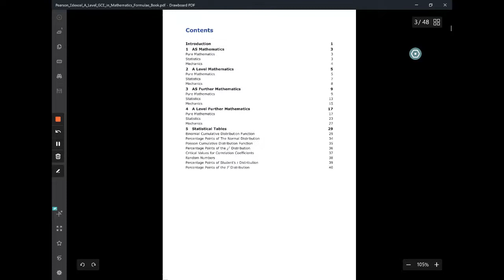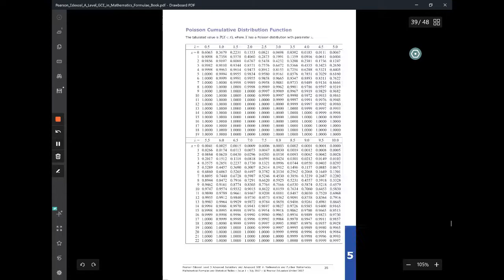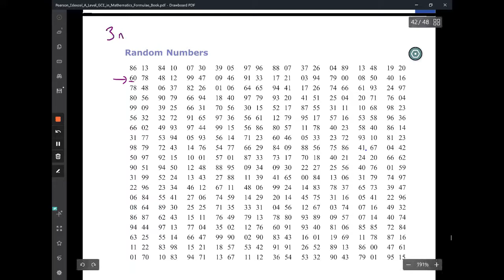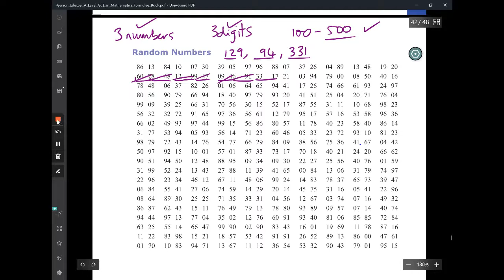Random Number Table from Formula Book - A Level Maths Stats.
How to use the Random Number Tables from the Formula Book - Edexcel A Level Maths - Statistics